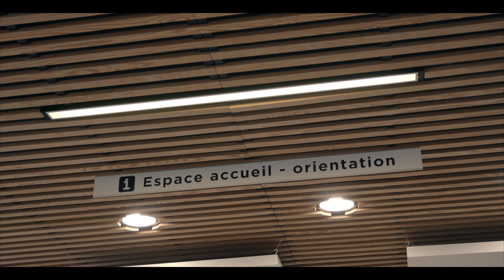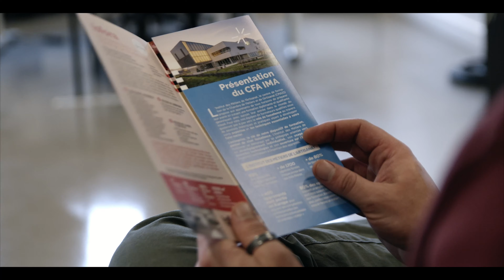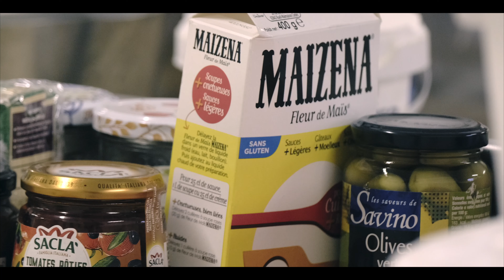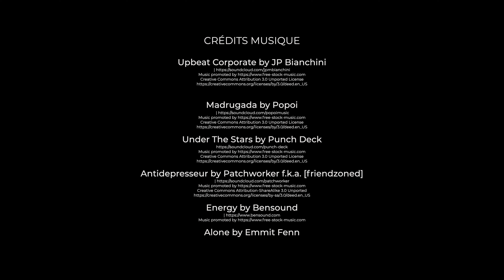🍽️ Les formations de L'IN'SAV [2022]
📩  CONTACTEZ-NOUS :
🌐  boutabout.online

À la rencontre des apprentis du CFA de Bordeaux, découvrez les formations proposées par L'IN'SAV 🍽️